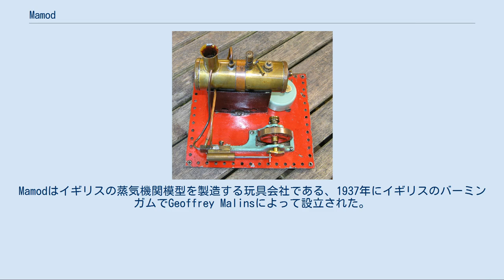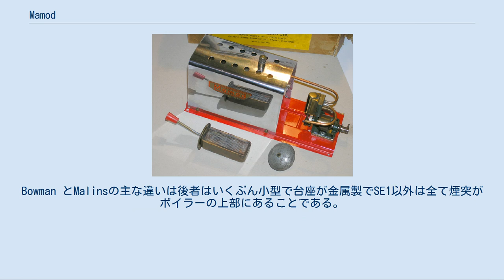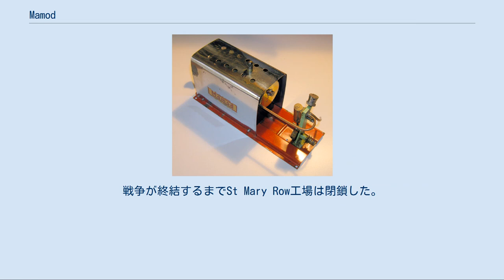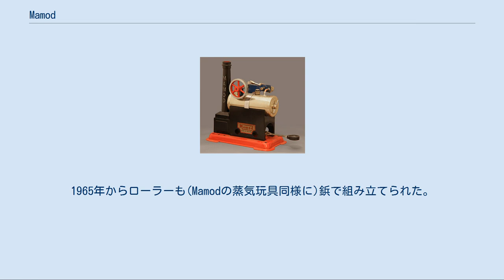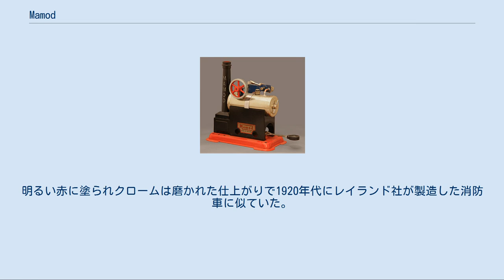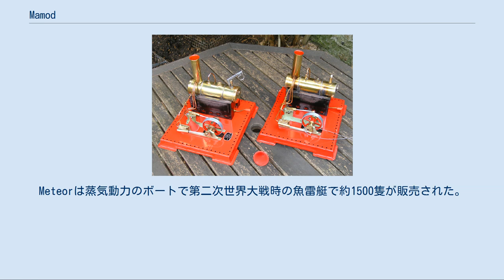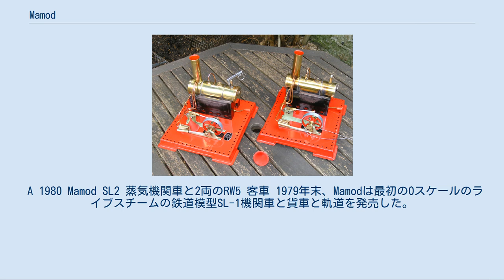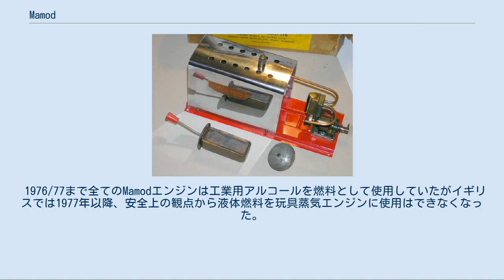Mamod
Mamodはイギリスの蒸気機関模型を製造する玩具会社である、1937年にイギリスのバーミンガムでGeoffrey Malinsによって設立された。
会社名は'Malins Models'に由来する。
数十年にわたり首振り式エンジンを動力とする"定番"の商品を改良しながら製造し続ける。
 当初、Malinsはホビーズブランドの元で製造、販売を始めたが、まもなくMamodブランドで販売を開始した。
最初の模型は定置式蒸気機関だった。
かなり後になって舗装用ローラー車やトラクションエンジン、蒸気ワゴンや他の蒸気自動車の製造を始めた。
これらの模型は玩具市場に適合する為、単純な運転と安全の為に低圧のボイラーで作動したが、忠実なスケールモデルではなかった。
 大半のMamodの模型は単純だが効率的な単動式首振りエンジンを使用する。
これらのエンジンのいくつかは蒸気の供給または排気の加減装置を備えるがその他の大半は(より単純な模型において)無加減式または単純な給排気を切り替える事による単純な逆転機構を備え、エンジンの出力/速度と回転方向を制御する。
初期の模型は単一または複数のアルコールランプまたは気化噴射式燃焼器を備えていたが、1970年代半ばに加熱温度の低下と安全上の理由により錠剤状の固形燃料を使用するようになった。
 Mamod SE4 1958年式 Mamod SE2 1969年以降の Mamod SE3 1949年式 Mamod SE2 Mamod Minor エンジン 品揃えは1936年にGeoffrey MalinsがDerehamのホビーズ向けにエンジンの製造を始めた時に起源を有する。
彼のエンジンはいみじくもGeoffrey Bowman Jenkinsが1935年までホビーズ向けに生産したBowmanのエンジンが元になっている。
Bowman とMalinsの主な違いは後者はいくぶん小型で台座が金属製でSE1以外は全て煙突がボイラーの上部にあることである。
1937年からMalinsはホビーズ向けの製品と同様に彼独自の品揃えを生産する事を決めた。
電球の覆いの塗装やMamodの商標等、いくつかの小規模な変更点はあるもののホビーズ向けの商品群と大差ない。
Mamodとホビーズの違いは表面処理である。
Mamodの商標はSE4では'ホビーズ色'である事が見つかる。
これは最初のころである事を意味する。
 第二次世界大戦の勃発によりMalinsはホビーズのデラハム工場に来て提携を終了してSEシリーズのエンジンをホビーズの商標の下で販売する最後の蒸気玩具にした。
Malinsは同様に彼自身のエンジンにもまた同様に利益をもたらした。
戦争が終結するまでSt Mary Row工場は閉鎖した。
 戦後、1946年より事業に復帰し、SE1、SE2、Minor 1と工具の限定された蒸気玩具が生産された。
 1954年の開始時SEシリーズは全て改良された。
1958年からMM1は新しい気化噴射式燃焼器を備え、1957年には完全新作の2気筒のSE3が発売された。
再びボイラーバンドと火室が更新された。
これらの新旧部品の組み合わせは1950年代末の(SE1, 2 や MM2のような)'伝統的'なエンジンに見受けられる。
 1970年代にはMalinの技術者達の全盛期でMM1は1970年に気化式燃焼器を備えると共に1975年にはMinorに水のオーバーフロー栓を備え、1977年にエンジンは(輸出用より早く)国内向けに固形燃料用に変更して1978年には(MM1以外)オーバーフロー栓の代わりにボイラーに水面計が備えられた。
1970年代末よりMaklin家からの投資が考えられるが商品構成は疲弊したように見え1979年にSEはSPになった。
 全体的にSP型は初期のSE型の改良型でより安全性向上と外観が変更された。
 Malinsによって設計と製造された MEC1 1970年頃の製品 1965年から1976年にMalinsはメカノ社の要請に応じて同社の商標で販売するための蒸気エンジンを生産した。
それらはメカノの機種専用の設計だった。
 メカノのブランドで廃盤になった後、同じエンジンは少し改良され後にMamodのブランドでSP3として販売された。
メカノのブランドの原型には公式の名称や機種番号は無かったが現在では一般的にMEC1と称される。
 Mamod SP1 定置式蒸気機関 1979年頃の製品 Mamod Minor 1を基にSP1が開発されて置き換え...